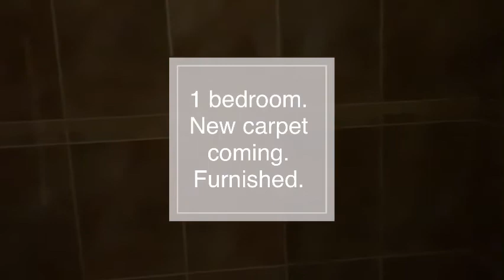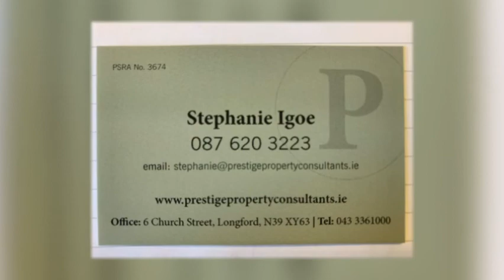13 Curbo House Nov 2020